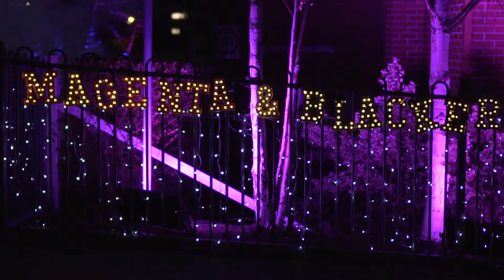Hutchins Art Night (Promo Video)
This video was for a job I did a few weeks back for Hutchins School,